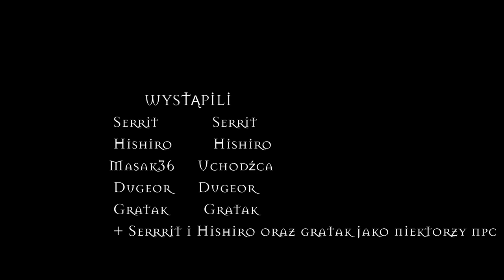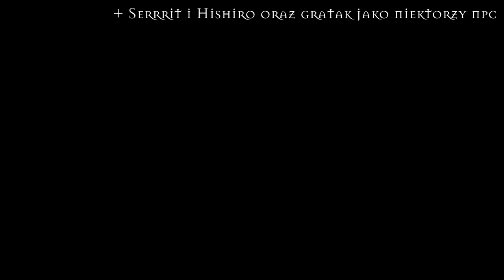Wiedźmini Na Szlaku:Remake (Sezon 1) Odcinek 5 - Z Deszczu Pod Rynne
Wpadaj na discorda
Wbijaj na insta!

Obczaj Twittera!

Jeżeli masz jakieś pytania,pisz!👇(❁´◡`❁)
                                                       Serrit#1272
Gratak:
Gratak#7522
Hishiro:
Hishiro#6666
Dałgir:
Dugeor#0500

Tagi:

Wiedźmin , witcher , minecraft , roleplay , machinima , gameplay, history , fantasy